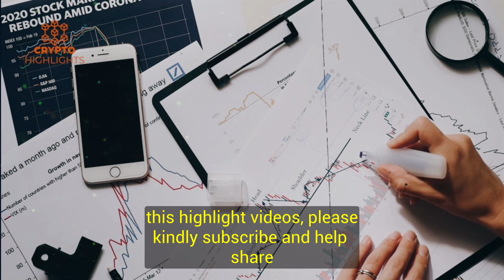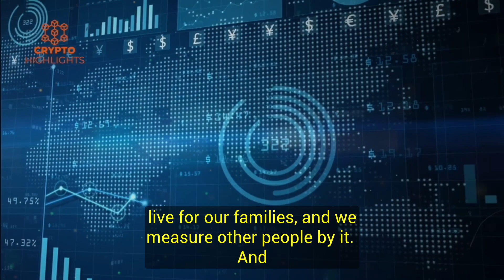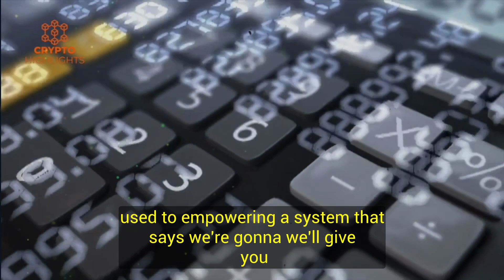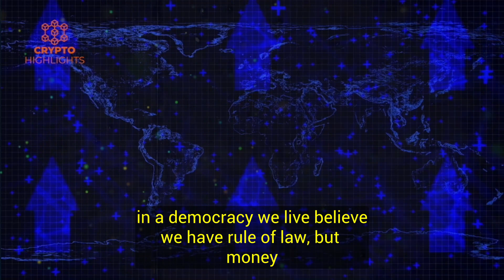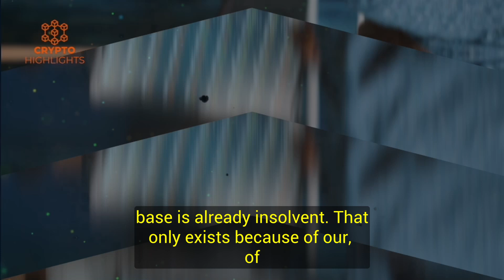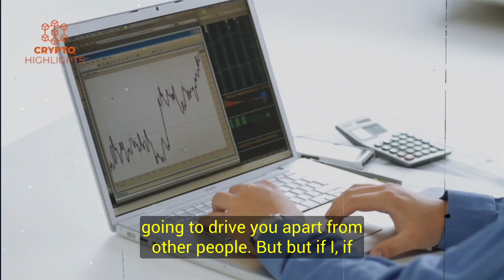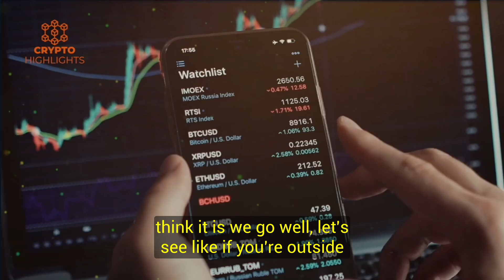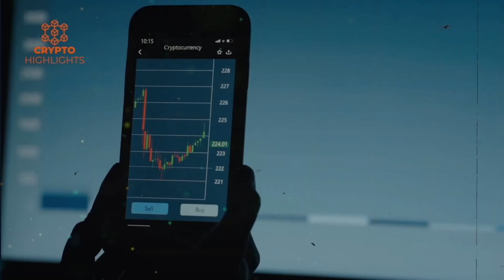This Is How They Manipulate Us. Jeff Booth Bitcoin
This Is How They Manipulate Us. Jeff Booth Bitcoin Bitcoin News Bitcoin Crash  Crypto News

 Hello everyone, today our guest is famous Bitcoin proponent and supporter Jeff Booth, who in this video talks about the latest banking crisis, the death of the legacy financial system and how Bitcoin is going to take over the world.